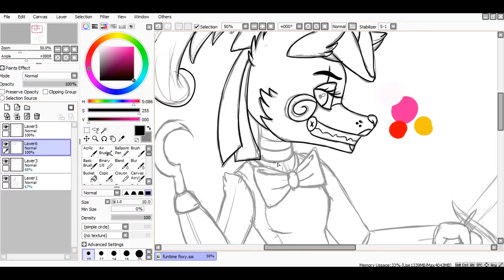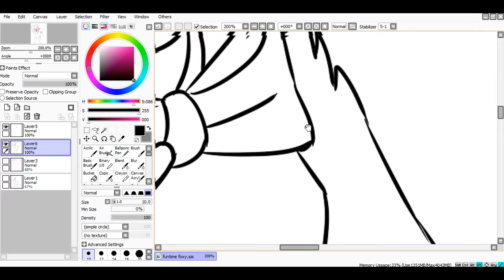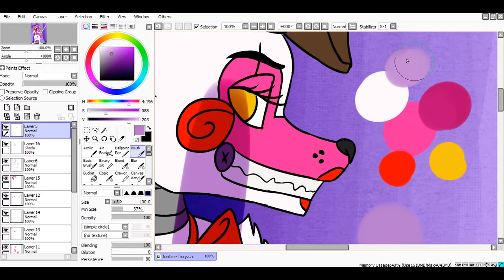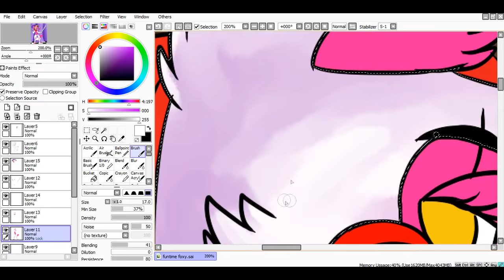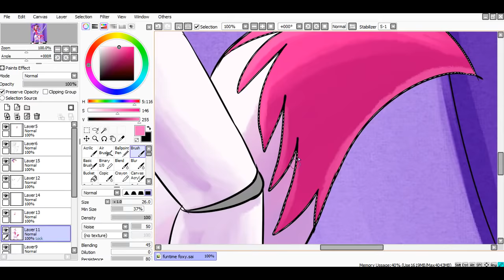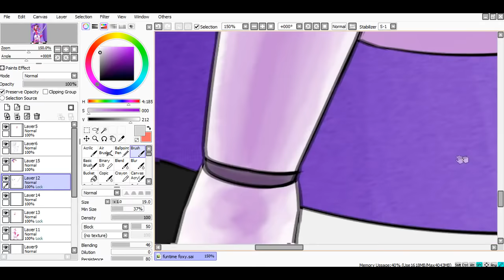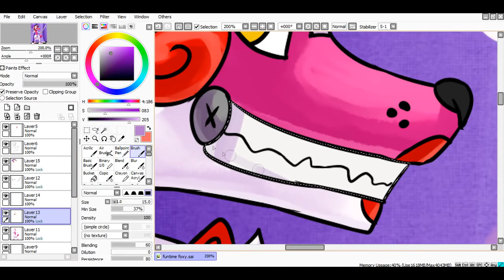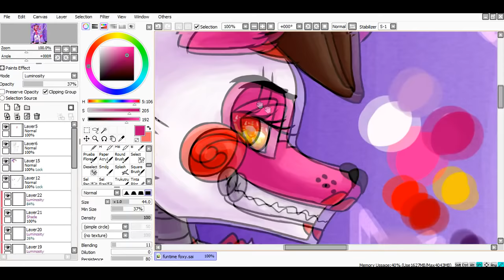[SpeedPaint] Funtime Foxy (Five Nights at Freddy's)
Yarrr! Funtime Foxy is here!

Time: 1h 19min
Program to use: Paint Tool SAI
Tablet: Wacom Bamboo Pen&Touch